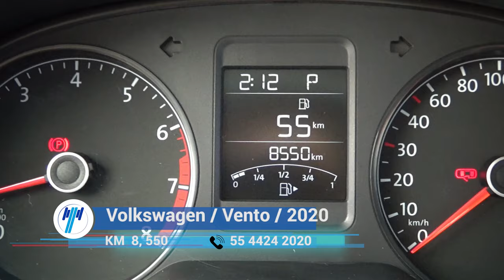Volkswagen / Vento / 2020 - 8837